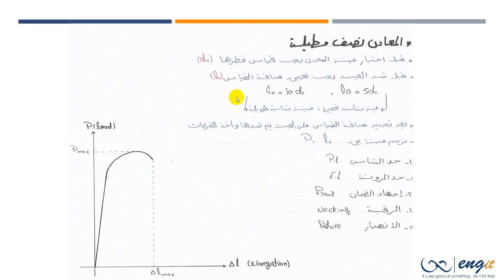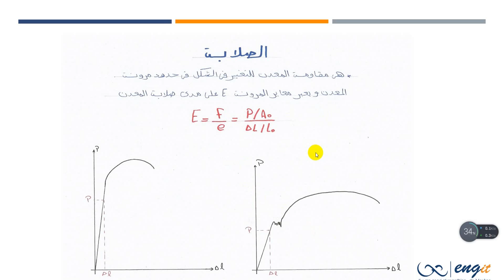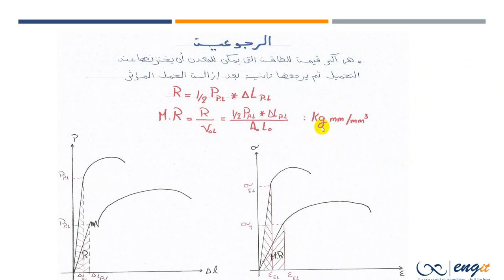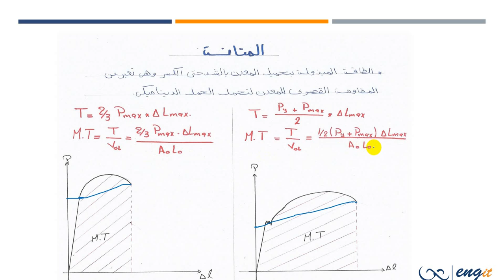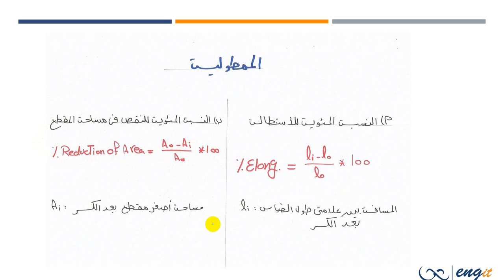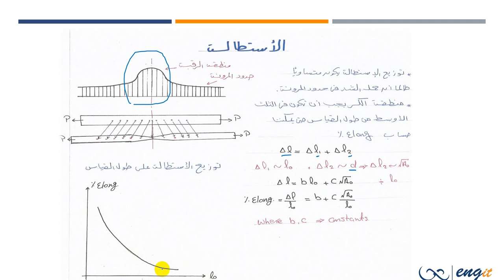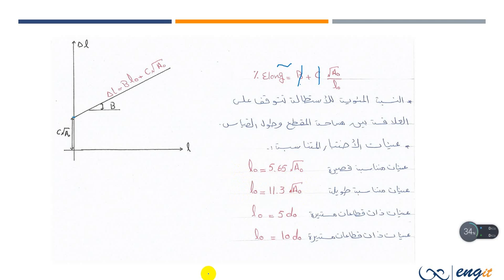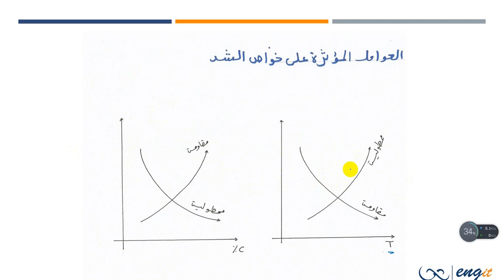material tension2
By Eng. Nada Qandeel

Our videos will help you with Material (1)

or ask me here with comments ;)